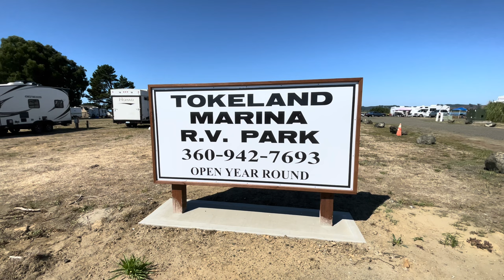CAMPING AND FISHING AT WESTPORT AND TOKELAND MARINA R.V. PARK 8-11,12,AND 13.